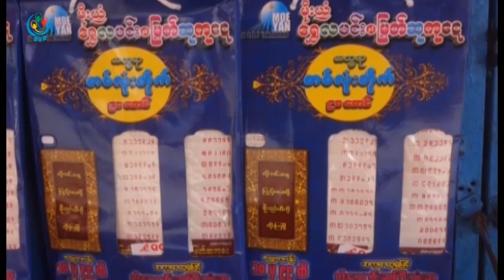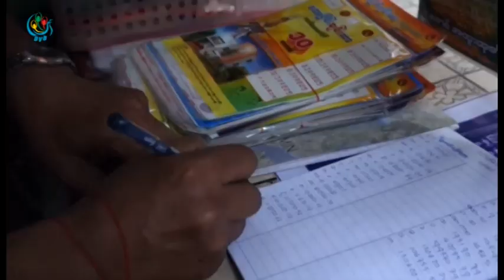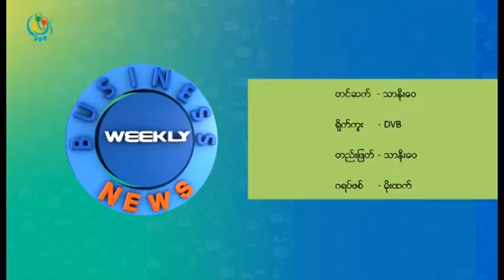DVB TV - တစ္ပတ္အတြင္း စီးပြားေရးသတင္း အစီအစဥ္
တင္ဆက္ - သာႏုိးေ၀
ရုိက္ကူး - ဒီဗီြဘီ
တည္းျဖတ္ - သာႏုိးေ၀